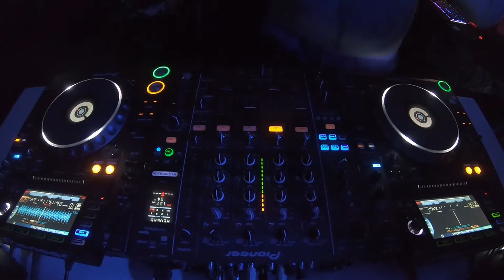Gaijin - Tech House Mix - 1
Speed $ Violence